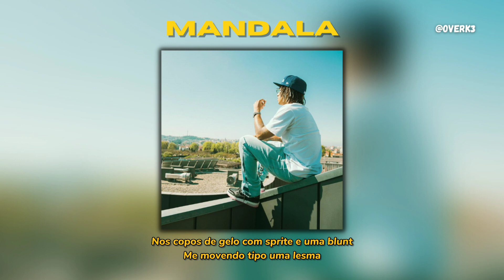Matue - Mandala (Áudio Oficial) [Letra/Lyrics]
•⚠️ Retiro de um Conteúdo do canal •
Caso você tenha direito a uma Foto/Música e queira retirar ela, entre em contato comigo que iremos resolver e excluir imediatamente o vídeo!!!

•📀 Divulgação/Parceria com o Canal •
• Meios de contatos: